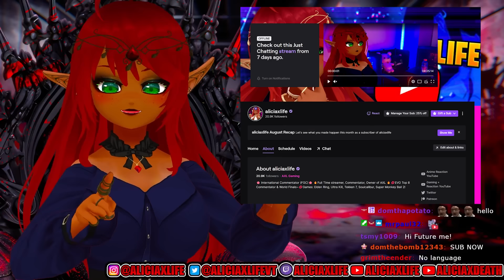GTA MONEY IRL?! | Daily Dose of Internet Reaction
YOOO!! My twitch streams have been so fun! I can't wait to react to more videos by him! | Daily Dose of Internet Reaction.